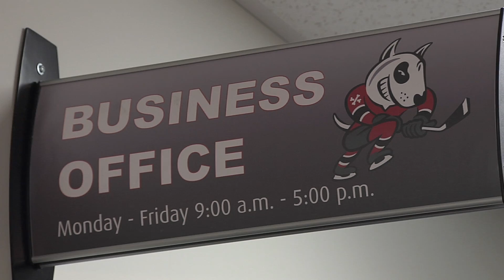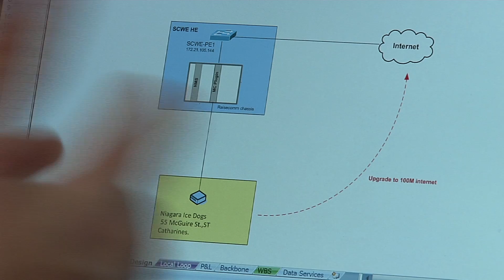Amazing Business Partnerships – Niagara Icedogs, part 1/2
Cogeco customer since 2009.

Denise Burke, Co-owner of the Niagara Icedogs tells us how her team and her faced the challenge of having a new OHL team and how her Cogeco Account Executive help them focussing on their operation and taking care of all their telecommunications needs.

to learn more and join the conversation at AmazingPartnerships.